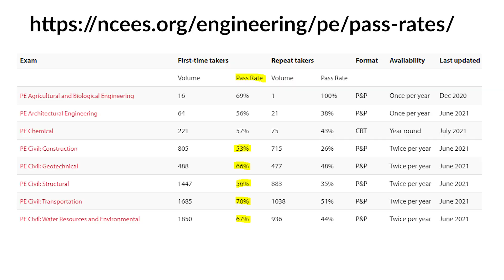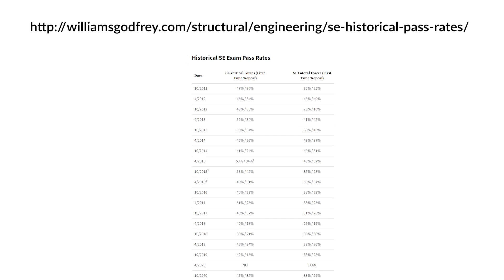Are the PE & SE Civil Engineering Board Exams Worth It?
Are the NCEES PE (professional engineering) & SE Civil & Structural Engineering Board Exams Worth It? My views after failing multiple times.

0:00 Intro
0:51 Is the PE Exam Worth It?
2:09 PE Exam Pass Rate Statistics
3:08 SE (Structural Engineering) Exam, What Is It?
4:40 SE Exam Pass Rates
5:35 Is the SE Exam Worth It?
6:13 My Thoughts about the SE Exam
7:42 My Experience Taking the SE Exam Multiple Times
9:15 My Mindset Throughout the PE & SE Exam
9:40 The Hardest Part about the PE & SE Exam